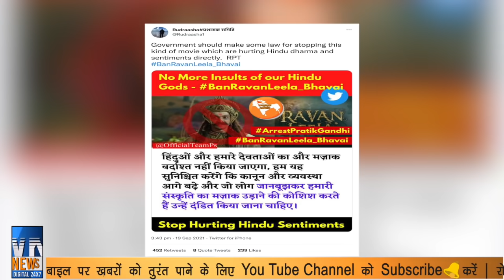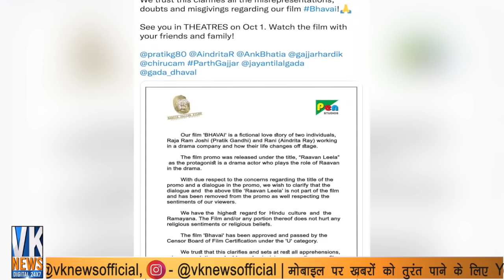हिन्दू संगठन की ताकत ने दिखाया असर, झुक गया बॉलीवुड गैंग!